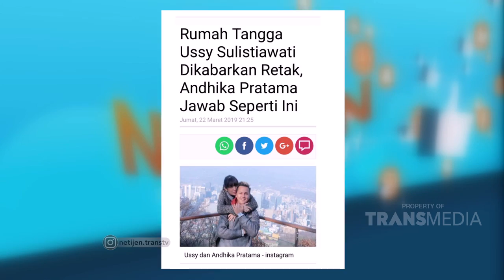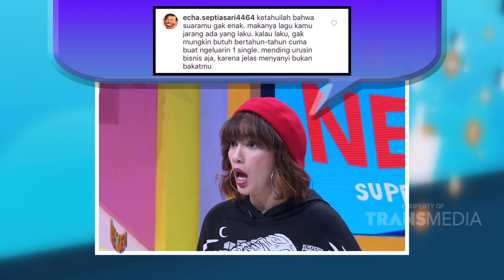NETIJEN - Lama Tak Muncul, Kini Muzdalifah Sudah Bertunangan (10/4/19) Part 2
NETIJEN
TAYANG SETIAP SENIN - JUM'AT PUKUL 14.00 WIB
Setiap hal yang heboh di sosmed tak akan luput dari pantauan kami.
Kami akan membahas semua yang unik dan menggelitik.
Mulai dari konten sampai komen, wajib dikulik dengan gaya millenial.